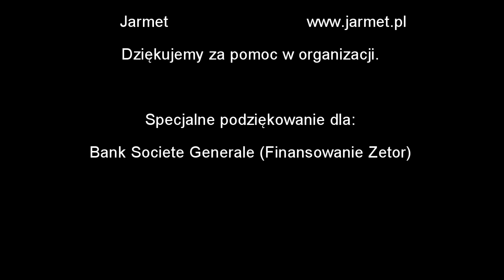Zetor Tractor Show 2016 Agrospec.pl - Crystal, Forterra HD and more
Zetor Tractor Show z Agrospec K.J. Kłudka
Pokazy polowe jesień 2016
Sobuczyna k. Częstochowy

Organizator:
Agrospec K.J. Kłudka sp.j.
ul. Częstochowska 49, 42-151 Waleńczów

Zaprezentowaliśmy ciągniki i maszyny firm: Zetor, Akpil, Agro-Masz, Bomet i Jarmet. Dziękujemy za pomoc w organizacji.
Specjalne podziękowanie za wsparcie dla banku Societe Generale (Finansowanie Zetor).